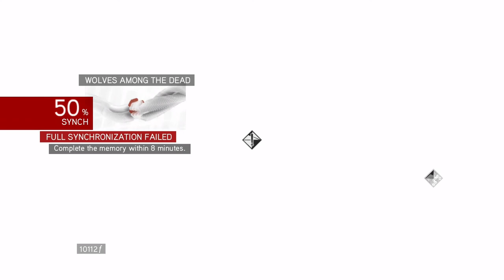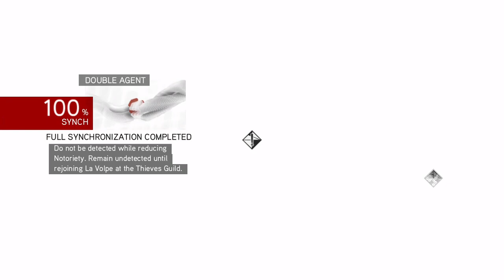Assassin's Creed Brotherhood Part 3